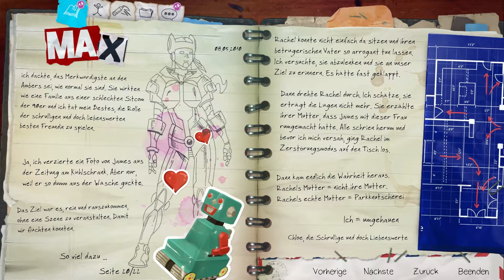Life is Strange: Before the Storm #023 - Eskalation beim Schrottplatz [Blind, German Lets Play]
LiS: Before the Storm und mehr günstig und legitim für Steam? - Guggst du Gamesplanet :)

Part #023
Auf der Suche nach Sera könnte uns Frank hilfreiche Antworten liefern. Doch leider kam er nach unserer anstrengenden Auto-Reperatur nicht alleine... und dann eskaliert alles.